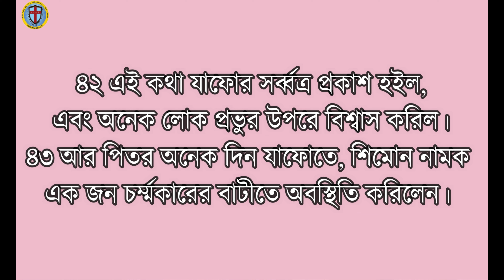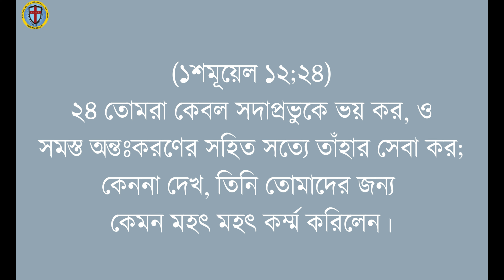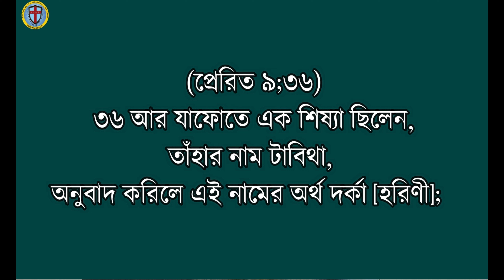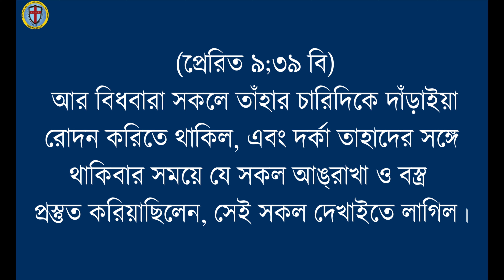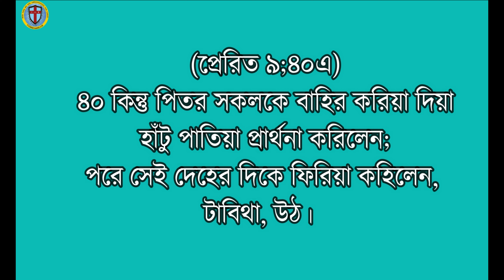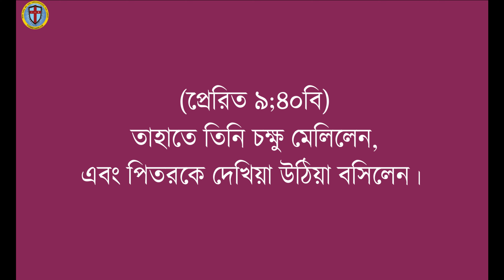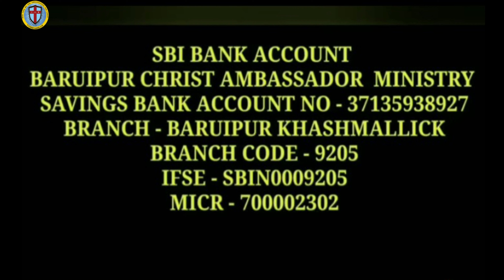Willingness To Serve || সেবা করার ইচ্ছা || Bengali Sermon || Ps.Pankaj Bhuinya